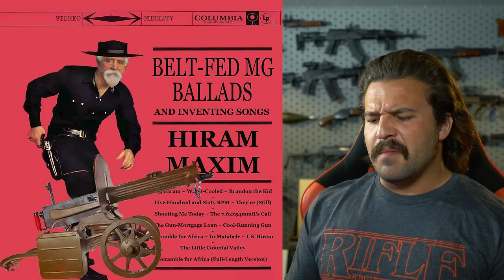POV: You Broke Into The Wrong House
In this episode of Gun Meme Review, I lost a bet, gun owners win in the courts, and Maxim wins…well, everything.